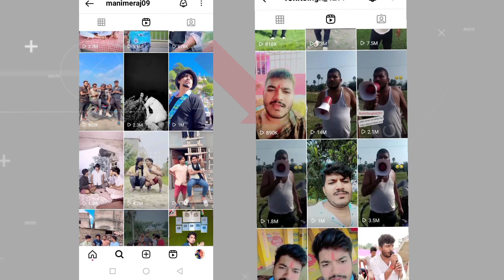Camera Man Jaldi Focus Karo🤣 Viral आदमी Rohit Singh | अब Mani Meraj के साथ काम करेंगे | जरूर देखें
Credit:- Ab Tak Bhojpuri, Rohit Comedy Vines

Thanks For Watching____#mrvikash04